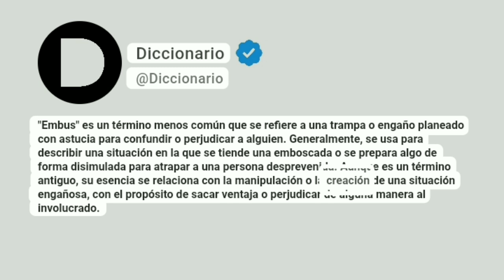Embus Significado En Español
"Embus" es un término menos común que se refiere a una trampa o engaño planeado con astucia para confundir o perjudicar a alguien. Generalmente, se usa para describir una situación en la que se tiende una emboscada o se prepara algo de forma disimulada para atrapar a una persona desprevenida. Aunque es un término antiguo, su esencia se relaciona con la manipulación o la creación de una situación engañosa, con el propósito de sacar ventaja o perjudicar de alguna manera al involucrado.